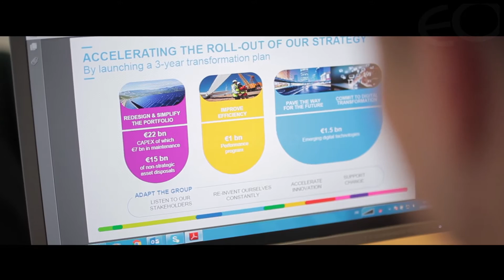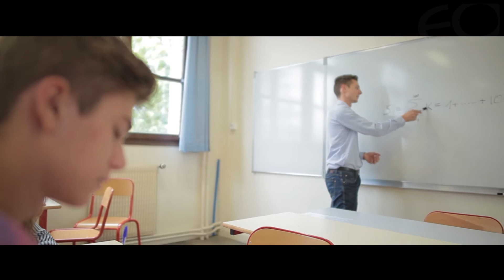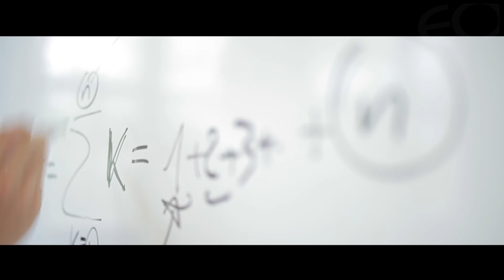ENGIE NTPJ - portrait Marque Employeur - Laurent (782-01)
La production de contenu vidéo dédié à la Marque Employeur de ENGIE NTP-J se poursuit avec la réalisation de 4 portraits de "trainees", soit de jeunes ingénieurs en cours de formation.
4 vidéos mixant le professionnel et le privé pour vous vous faire découvrir autant de parcours de vie que de confiance réciproque en l'avenir de leur métier.
Découvrez ici le portrait de Laurent.

Année de production : 2017
Thème, format : énergie, métier, marque employeur, événement, best of